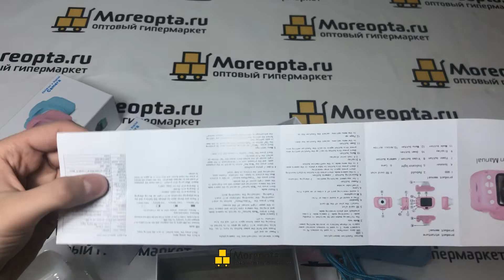Обзор детской видеокамеры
MOREOPTA.RU - оптовый гипермаркет популярных товаров из Китая со склада в Москве.

Предлагает - детские видеокамеры ОПТОМ.

Будь всегда в курсе всех новостей!